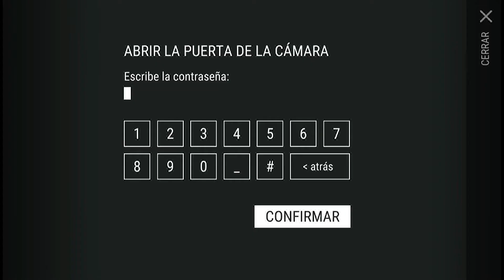LAST DAY ON EARTH - MODULADOR EN ACCION !!.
Ya que recibí varios mensajes sobre el modulador y su función vuelvo a subir con una edición mas simple, acá se ve claro como se usa dos veces la misma contraseña  siendo usado el modulador en un rango corto de horas.
Terminado De limpiar el BÚNKER uso el Modulador Con Nicky y a empezar de nuevo. simple sencillo como ya lo mostré en un vídeo anterior.

SI TIENES DUDAS Y NECESITAS AYUDA BÚSCAME AL GRUPO SIEMPRE DISPUESTO A AYUDAR A UN HERMANO SOBREVIVIENTE !!..

Saludos Sobrevivientes !!..